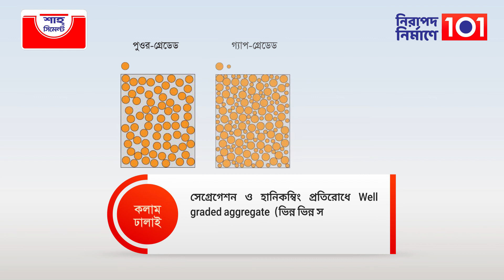নিরাপদ নির্মাণে ১০১। মজবুত কলাম ঢালাই এর কাজে লক্ষণীয় । Shah Cement Initiative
নিরাপদ নির্মাণে মজবুত কলাম ঢালাই এর কাজে লক্ষণীয়।